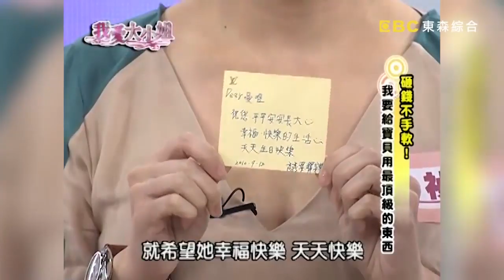小禎面對網友沒在怕？自曝女兒最愛梁赫群？！【我愛大小姐】小禎 必看精采片段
主持人：吳淡如、林慧萍
來賓：小禎

00:00 脾氣超嗆辣！小禎和網友開嗆表示沒在怕！
12:59 愛鞋偏執狂！小禎擁鞋上百雙是基本！
30:16 小禎寵女兒無極限！名牌裝扮比照巨星！